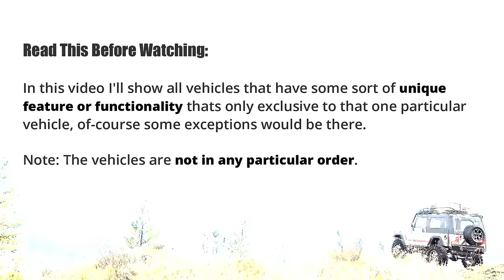Snowrunner All trucks with Unique Features & Functionality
In this video I'll show you all snowrunner trucks with some sort of unique feature or functionality. I'll also show all vehicles with unique/custom tires and all custom skins.